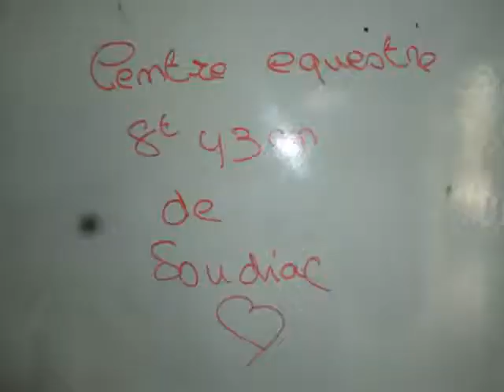Mon film (3)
St yzan de soudiac cheval